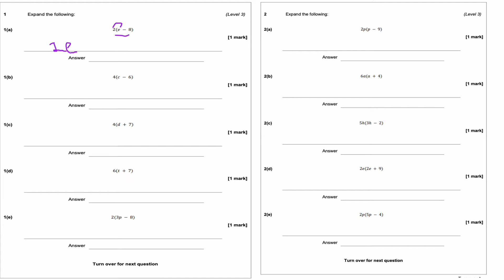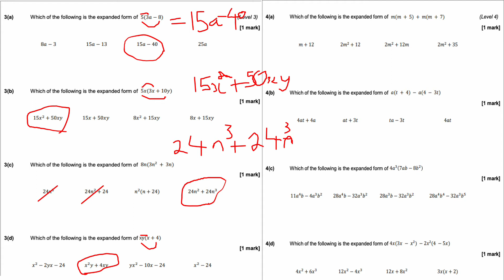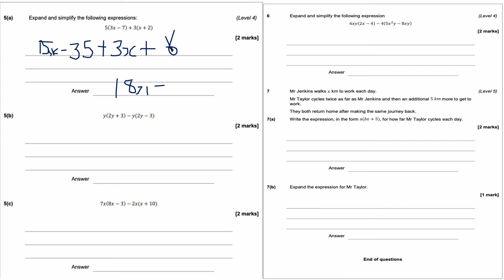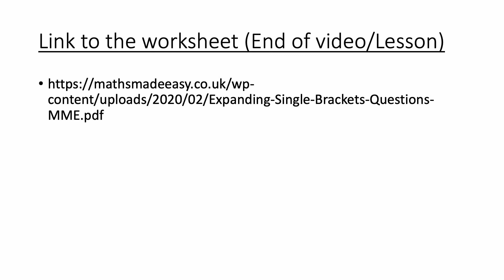Expanding Single Brackets GCSE 9-1 Mathematics | KS3 Mathematics | KS2 Mathematics |GCSE 9-1 Algebra